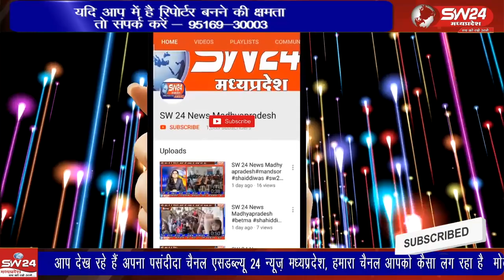सेगांव क्षेत्र की जीवन दायिनी बोराड नदी में पर पूजा अर्चना एवं चुनरी अर्पित किए गई।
मध्य प्रदेश एवं गुजरात की जीवनी दायिनी मां नर्मदा के जल के क्षेत्र में प्रथम आगमन पर भाजपा मंडल अध्यक्ष मुकेश पटेल के नेतृत्व में मां देवी श्री लालबाई फुलबाई माताजी मंदिर एवं सेगांव क्षेत्र की जीवन दायिनी बोराड नदी में पर पूजा अर्चना एवं चुनरी अर्पित किए गई।